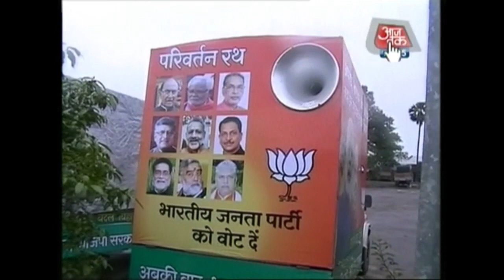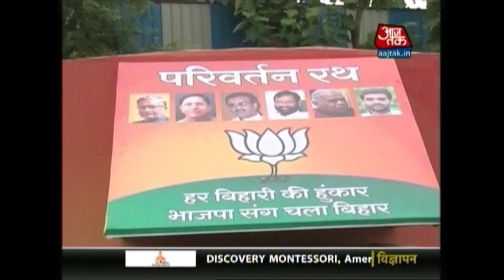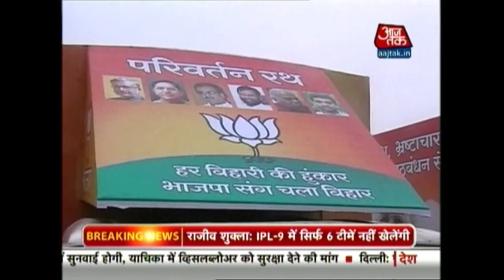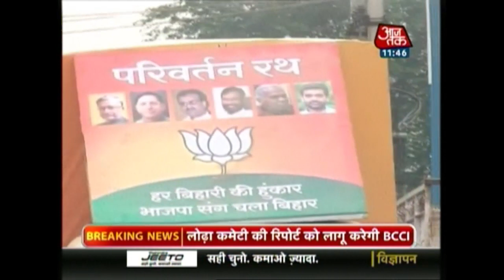BJP's High-Tech 'Rath Yatra'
The ‘rath yatra’ blitzkrieg for Bihar polls will be flagged off by Amit Shah in the presence of LJP chief Ram Vilas Paswan. The party is all set to roll out 160 high tech LCD's GPS monitored rath's to spread the message of change.